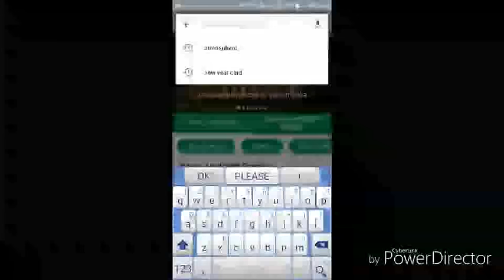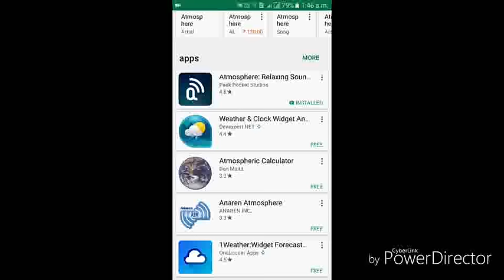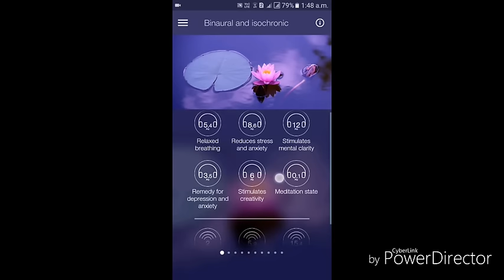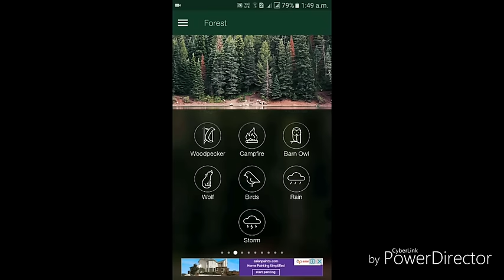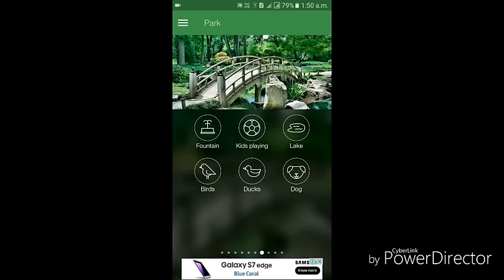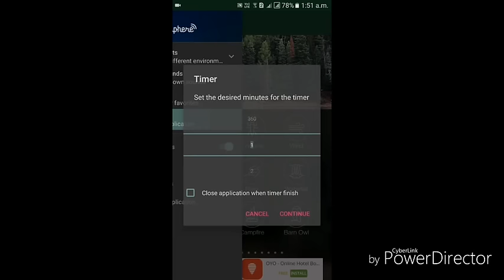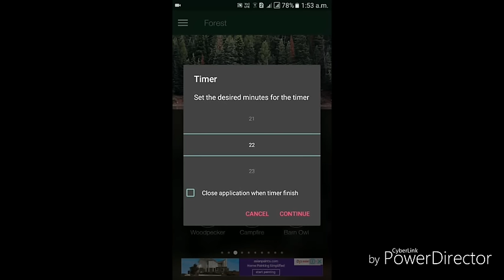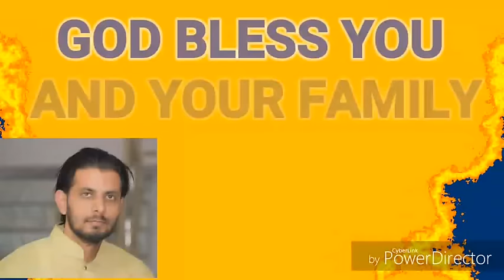Meditation relaxing sounds for your a better sleep and cure your tension stress and depression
Doston is video me mene yeh bataya hai ki aap kis tareh se apne mobile se dimagi sukoon pa sakte ho aaram pa sakte ho apni thakaan mita sakte ho or achchi nind le sakte ho